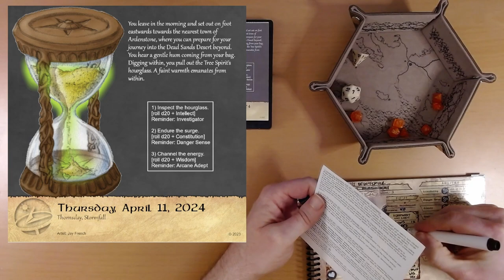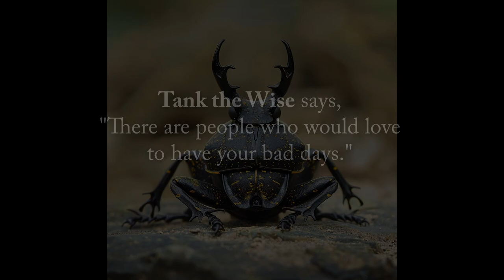2024 Quest Calendar Apr. 11: Feeling Good? Don't Get Too Comfy